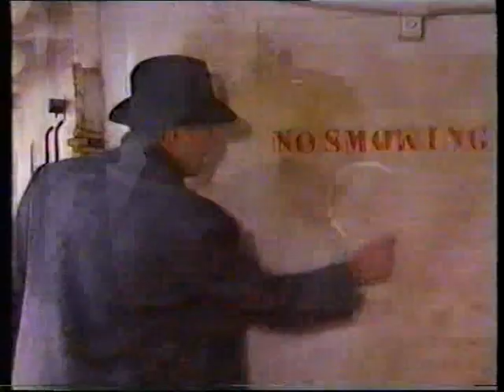Aristotle Onassis Biography (Part 2)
Aristotle Onassis Documentary Life Story

Aristotle Socrates Onassis Αριστοτέλης Ωνάσης, (20 January 1906 – 15 March 1975), was a Greek shipping magnate who amassed the world's largest privately-owned shipping fleet and was one of the world's richest and most famous men.